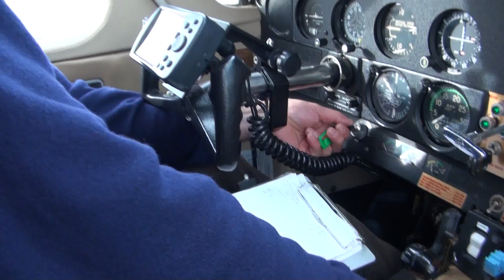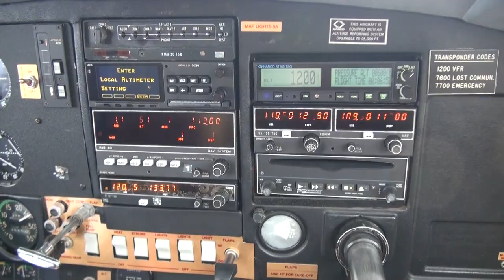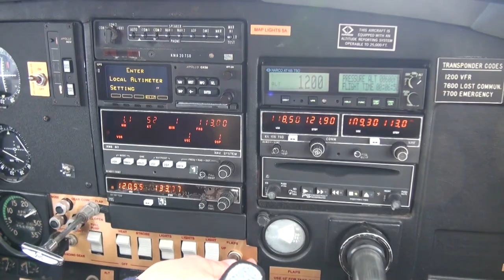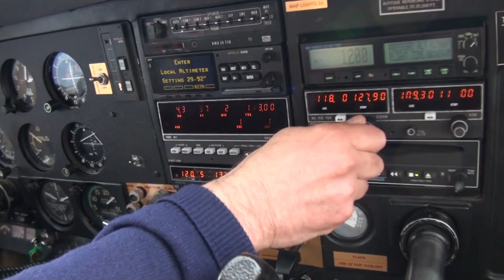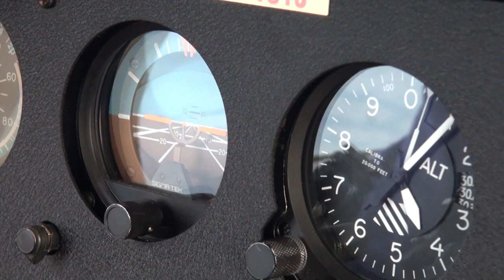Victor Victor, flight from Santa Rosa to Oakland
There are no guarantees in publishing, but there is help

At David Millett Publications our motto is:

"To be a successful author requires: 20% talent, 80% luck, and 100% determination. "

Our mission is to help all writers publish in the least expensive way. We assist authors with:
paper-book and eBook construction
paper-book and eBook distribution
book-marketing assistance

If you have a book you want published let us know, we can help you.